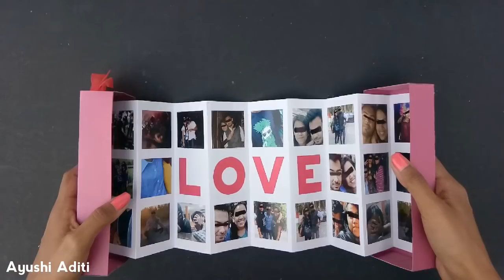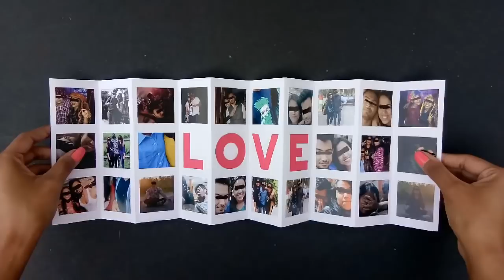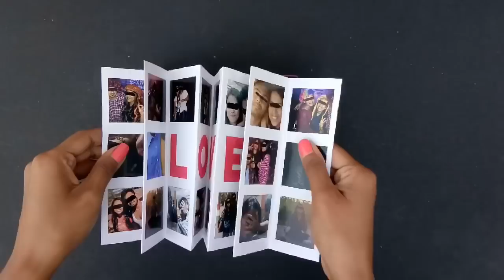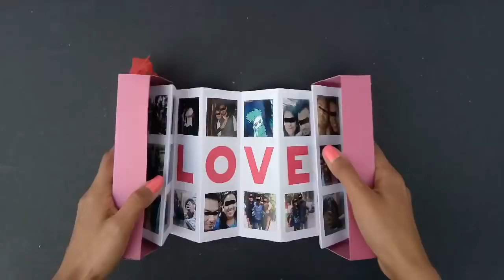How to make Easy Photo Scrapbook | Friendship Day Gift Ideas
Ayushi and Aditi